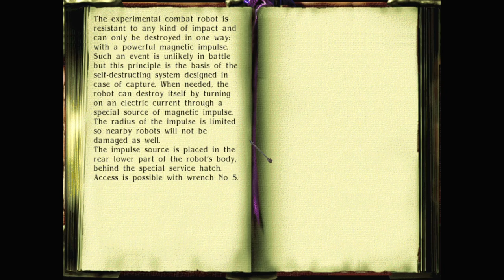Let's play Thief fan missions: Patriot, episode 14: Saboteur